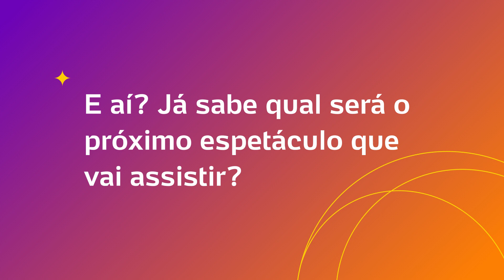Agenda Julho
Confira a programação dos espetáculos adultos e infantis no Teatro UOL!

Informações e ingressos no site teatrouol.com.br